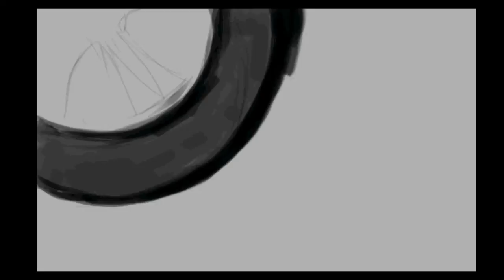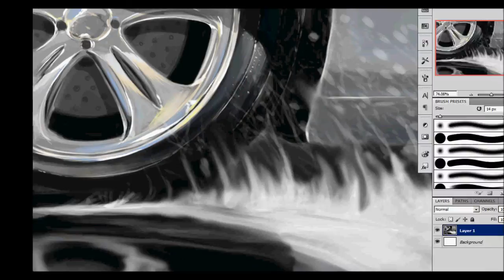How to Draw Water drops 2: Tyre and Splash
This is timelapse video how I draw water drops and splash caused by a car.
Program used: Adobe Photoshop CS
Tablet used: Pen Tablet Genius G-pen M712X